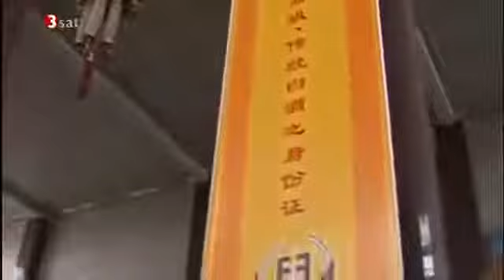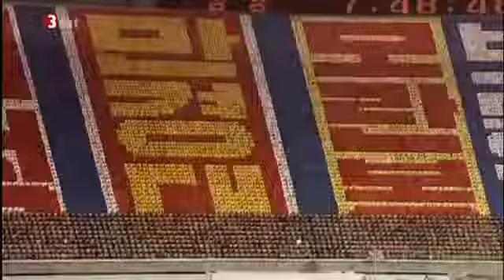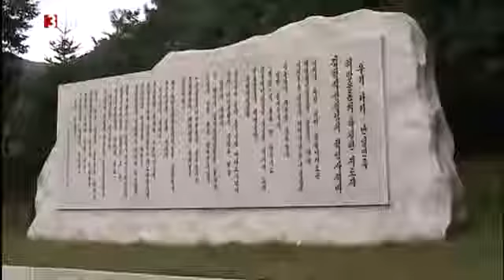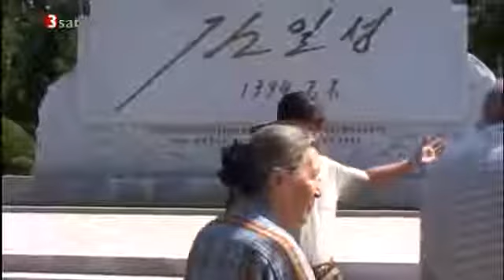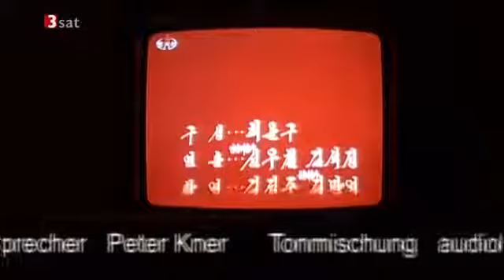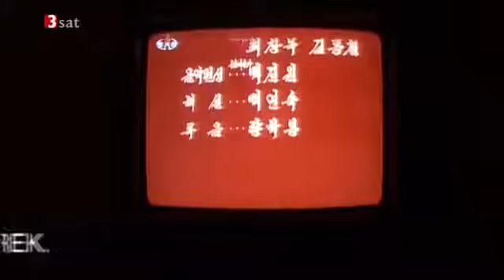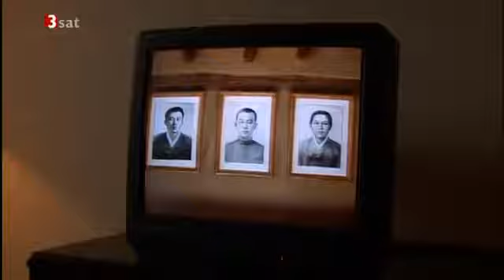Nordkorea - Der letzte Kommunismus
Das Lenin-Mausoleum in Moskau. Als der Sowjetführer 1924 stirbt, wird sein Leichnam einbalsamiert. Noch heute stehen die Menschen an, um die sterblichen Überreste zu bestaunen.

Im Juli wird er 85, Gerhard Bialas, einer der letzten noch lebenden (Ex-)Mitglieder der 1956 verbotenen KPD. Bis heute wird der Kommunisten-Opa vom Verfassungsschutz beobachtet. Fan werden.